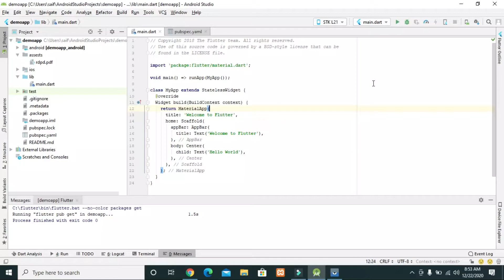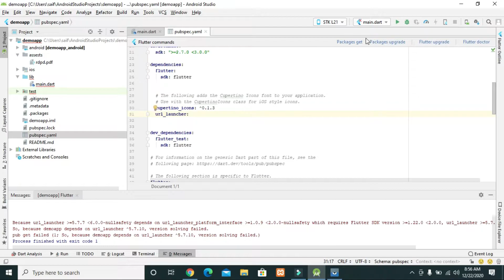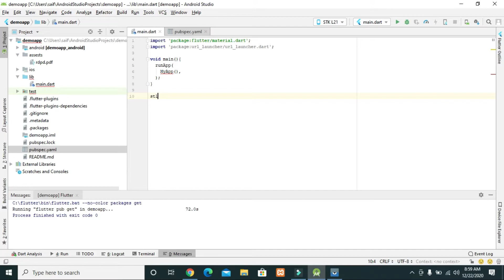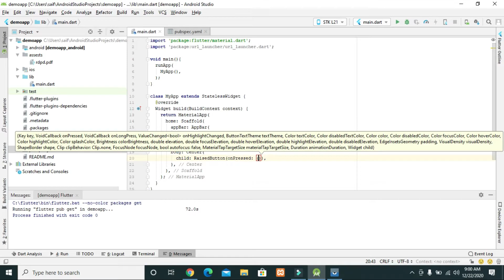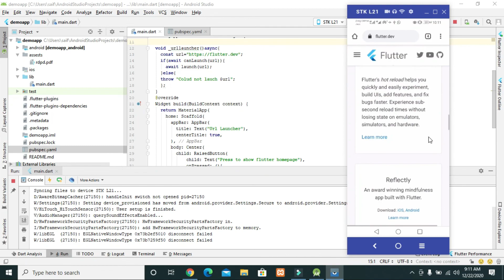How To Use URL Launcher Plugin in Flutter App || Flutter tutorial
How To Use URL Launcher Plugin in Flutter  step by step in urdu. how to work url launcher  in flutter. tutorials of flutter framework. flutter make android and ios applications. flutter tutorial. dart language supported